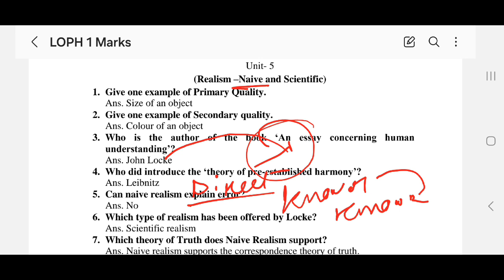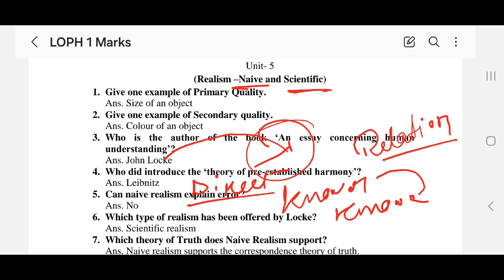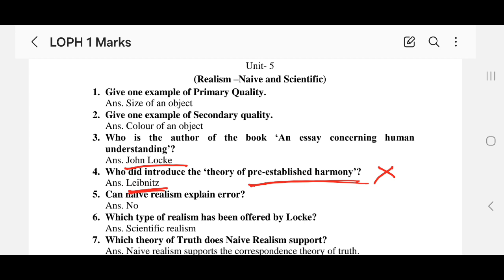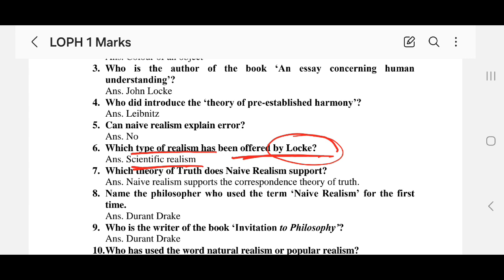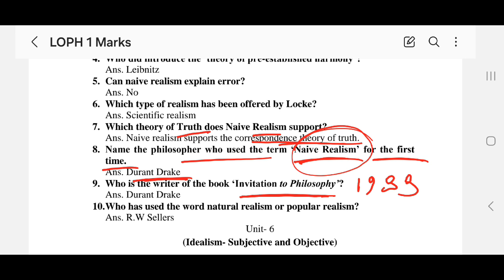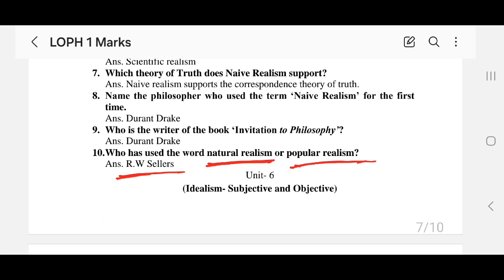Logic and Philosophy, Class 12, Unit 5, Important Short Questions